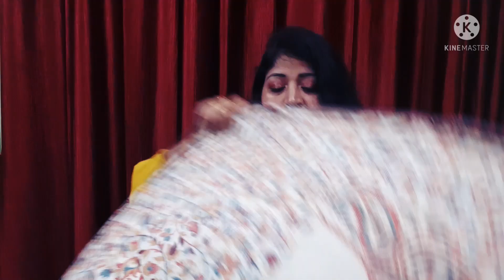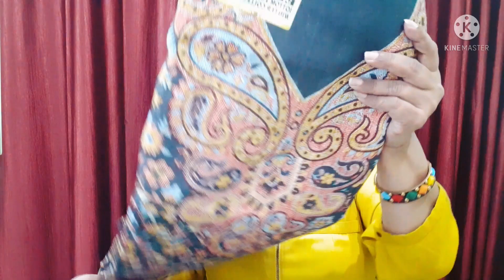"MEESHO" Plus Size Winter Haul🍁3xl,4xl Winter Outfits🍁Coat/Jacket/Shawl🍁Wollen Suit Set With Shawl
Plus Size Clothing With Anuradha ❣❣❣

In this channel, I'll show you all PLUS SIZE clothes eg. suits sets, palazzo, pants, sharara, western style clothing and all unique styles of clothing.

Hope you Will be enjoy the video.

 I need your love & support.

🌹🌹JACKET
          31144956

🌹🌹COAT
          11731294

🌹🌹SHAWL
           51673100

🌹🌹OFF WHITE SUIT SET WITH SHAWL
          48910876

🌹🌹BLACK SUIT SET WITH SHAWL
           56803565

🌹🌹FIROZI  SUIT SET WITH SHAWL
          55520780

🌹🌹GREEN SUIT SET WITH SHAWL
           48910907